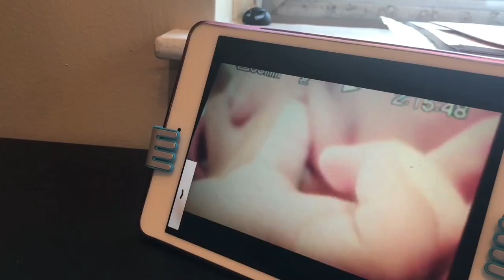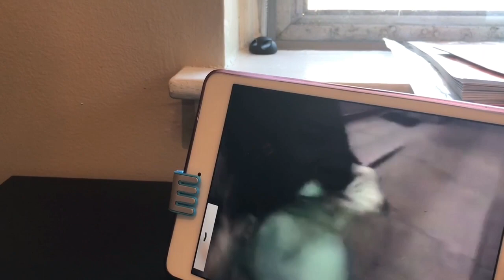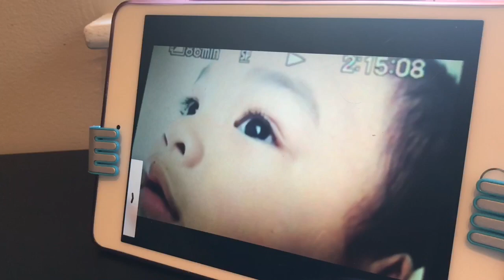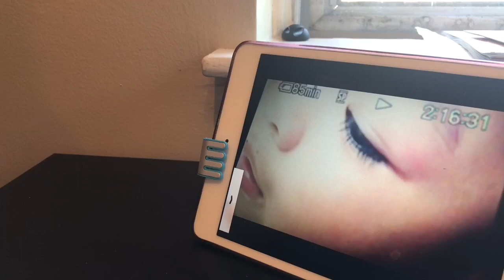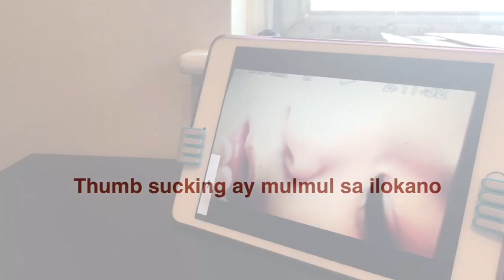REACTING TO OUR OLD VIDEOS | PINOY ABROAD VLOG